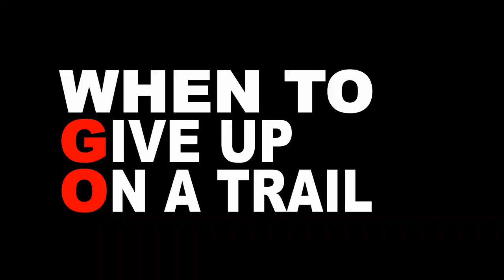Tips for OFF-ROAD | Spotting bad trails and other important details to consider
In this video, we show you what a classic "bad trail" looks like, and share tips from our recent off-road misadventure where we paid the price for ignoring a few important details that could help keep you safe out in the wild.

Nobody wants to give up and turn around while blazing a new trail off-road, but sometimes it can save you a huge headache. By knowing some of the tell-tale signs that you're about to be in a world of pain, you can avoid grenading differentials and having to abandon your car on a mountain for 10 days, which is exactly what happened to us.

Please note - this is by no means a comprehensive list on how to off-road safely. You need equipment, experience, and way more stuff than I could ever cover in a single video. These are just a few handy tips tinged with a little humor; nothing more or less.

Click the link at the end of the video (or the one directly below this sentence) to see the full short film. It's awesome, just take a look :)